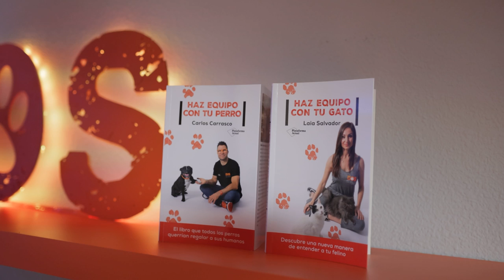Nuevo Staffordshire Bull Terrier 🐗 - POR FIN revelamos el SECRETO 😱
Especial 200K suscriptores. Nuevo Stafforshire Bull Terrier en el equipo 😱

Para celebrar esta ocasión tan especial, tenemos una sorpresa para vosotros. Os presentamos a la pequeña Fanta, una joven Stafforshire Bull Terrier (Staffy) de 9 semanas con la que iniciaremos una serie en el canal. Juntos seguiremos el proceso de educación y adiestramiento de Fanta, esperamos que lo disfrutéis.

Gracias a todos por el cariño y el apoyo. Sois increíbles 🧡

Parece que fue ayer cuando empezamos con este proyecto en YouTube y hoy nuestro canal DOS ADIESTRAMIENTO alcanza los 200K suscriptores. No tenemos palabras de agradecimiento para todos aquellos que nos han acompañado en este maravilloso viaje (compañeros, clientes, alumnos, seguidores y colaboradores)❤️❤️❤️

Gracias a todos los que seguís nuestro canal de Youtube. ¡Os queremos! Seguiremos trabajando, si cabe con más ilusión que el primer día, para seguir mejorando las relaciones entre perros y humanos.

Bienvenida FANTA a la Familia Naranja 🐶🤓✌🏼

Aprende a educar y adiestrar a tu perro en nuestro canal de Youtube DOS ADIESTRAMIENTO, sobre Adiestramiento Canino y Educación Canina. ¡Haz equipo con tu perro!